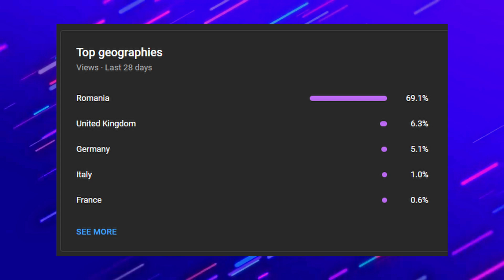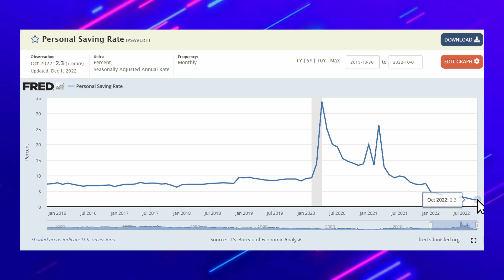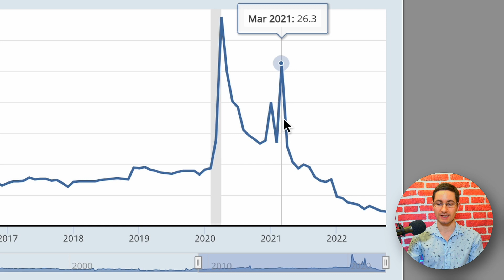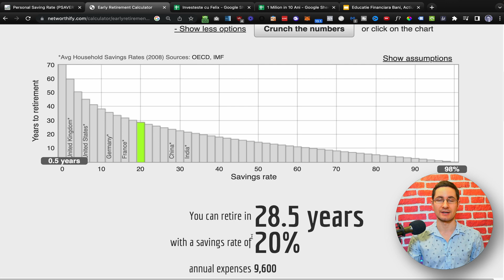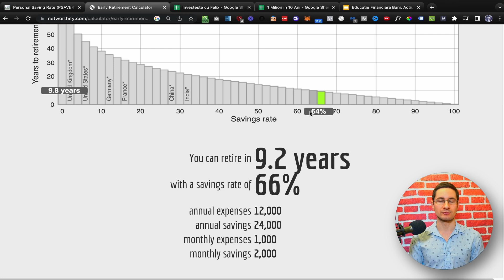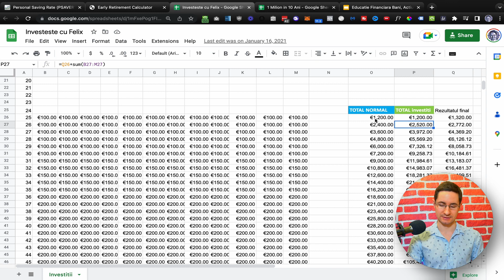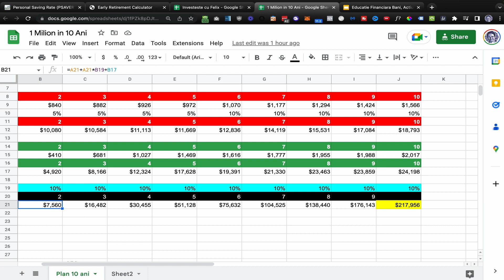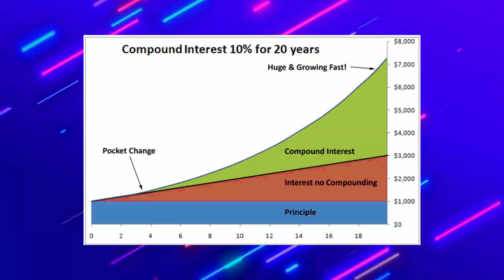CAT TREBUIE SA ECONOMISESTI SI SA INVESTESTI CA SA TE PENSIONEZI? Calculator Independenta Financiara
⏱️ In acest video o vorbim despre:
- Bani
- Economii
- Investitii
- Libertate Financiara
- Independenta Financiara

Marcaje de timp:
00:00 Intro
04:08 Rata de economisire
04:56 Calculator libertate financiara
11:23 Spreadsheet #1
13:40 Spreadsheet #2
16:13 De ce ar trebui sa investim?